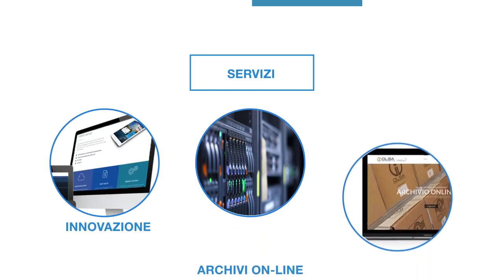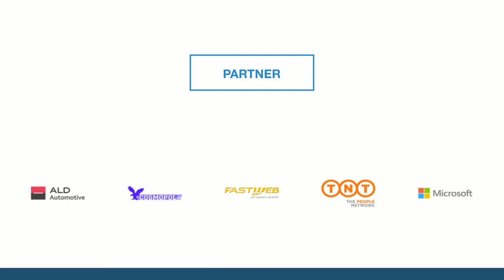OLSA INFORMATICA PRESENTAZIONE SERVIZI ibidoc #2019